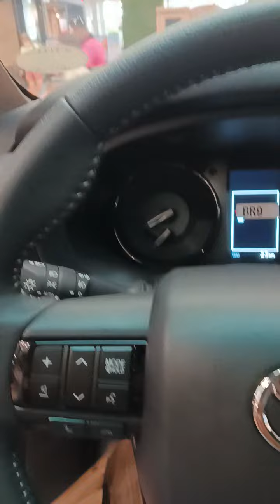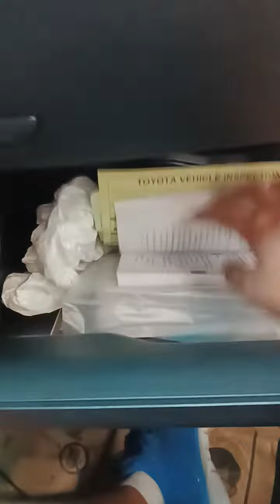2023 Toyota Hilux Conquest Emotional Red A/T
Uploaded On
07/02/23